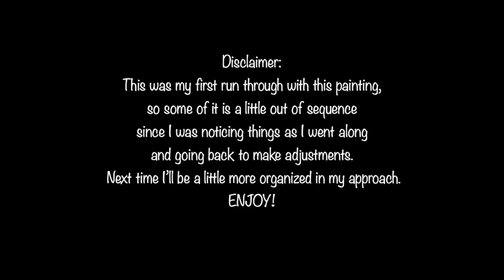"Desert Sunset" Easy Acrylic Painting (Time-Lapsed)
Desert Sunset Acrylic Painting (Time-Lapsed) by Nora Puls

The actual painting time for this was about 1 1/2 hours.  I looked at a few photos of AZ sunsets, but otherwise, it is a mythical location somewhere in the desert where Suguaro Cacti grow...

Free LIVE (ZOOM) painting classes happen in Nora's Painting Room every Thursday at 6 p.m. PST.  We have a great group of regulars and are always happy to see new people.